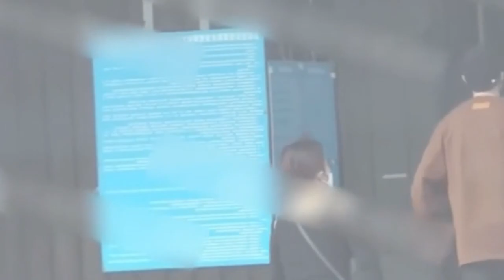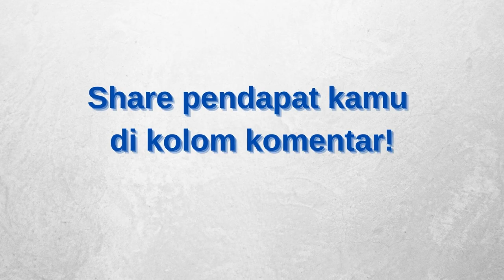Siapakah Kekasih Dylan Wang | Who is Dylan Wang Girlfriend? Must Watch!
Kehidupan pribadi Dylan Wang selalu menarik perhatian para penggemarnya, begitu juga dengan siapa yang menjadi kekasih Dylan Wang selalu membuat para penggemarnnya penasaran. Baru-baru ini beredar video Dylan Wang dengan seorang wanita yang bukan dari kalangan selebritis tengah kencan dan wanita itupun diduga merupakan kekasih nyata dylan wang. namun belum ada konfirmasi dari management Dylan Wang tentang video dan photo2 yang beredar tersebut. siapa saja wanita yang menjadi kekasih Dylan Wang semoga bisa membawa dampak baik bagi dirinya dan karirnya.

Previous Video :
Leo Wu - Biodata, Drama dan Info Terbaru | Leo Wu - Biodata, Drama and The Update Information